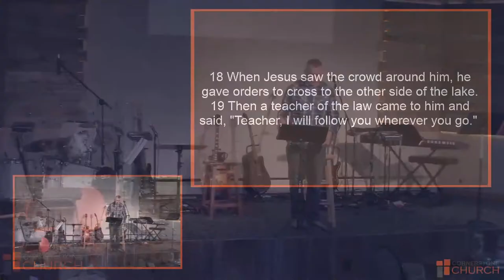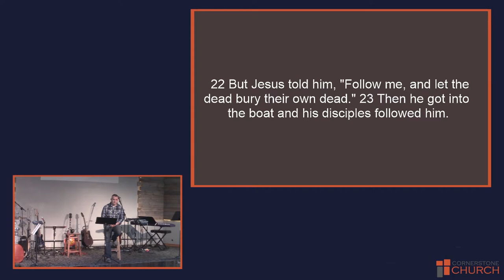The Other Side - 5/10/2020